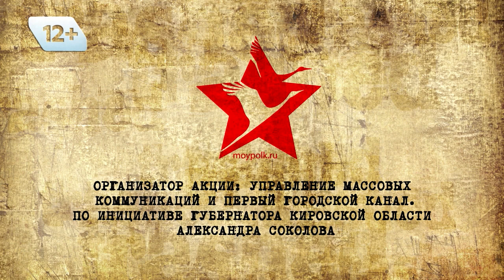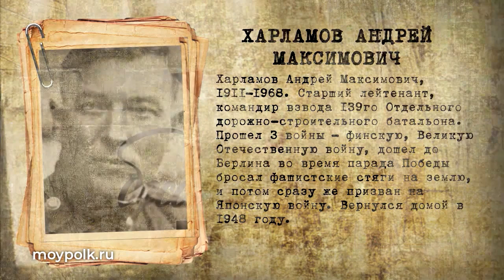Бессмертный полк 49